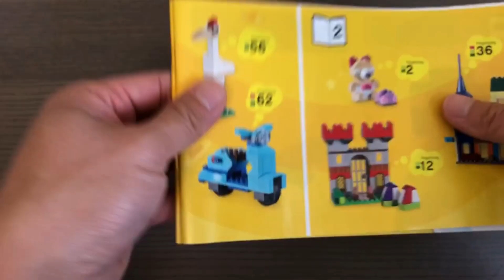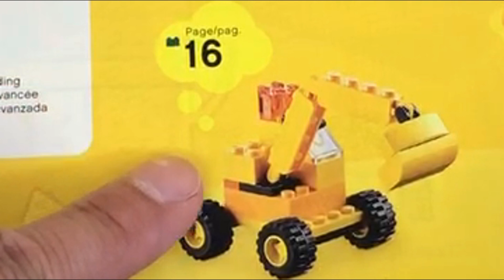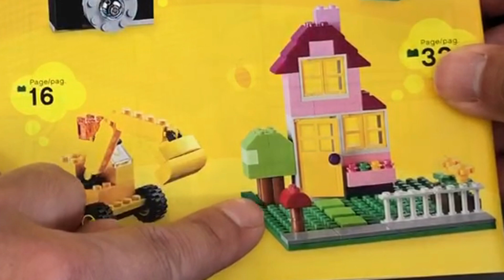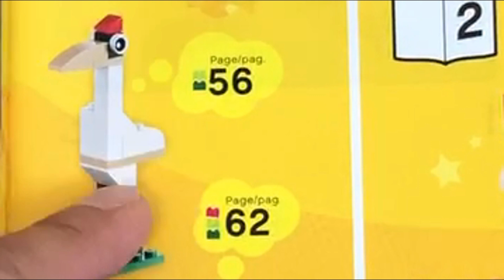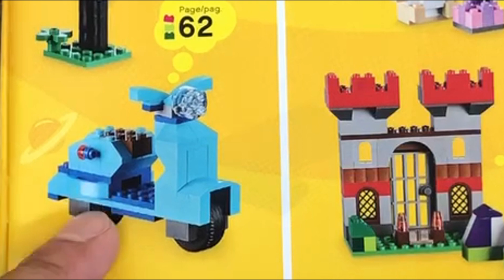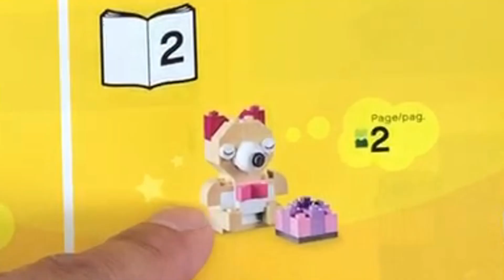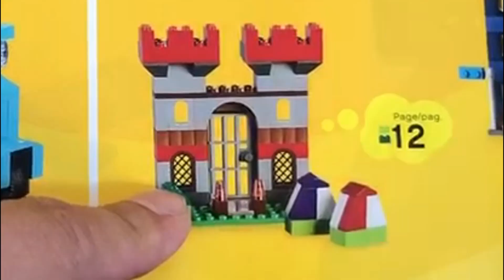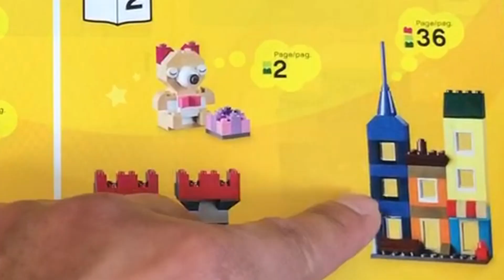LEGO CLASSIC #10698 - GIVEAWAY - LEGO Large Creative Brick Box Speed Build Unboxing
Get a chance to win this LEGO set, here is how (must do all of these):
2) Click LIKE,
3) Comment what you want to see in the next video, and which country you are in.

I plan to give away Lego or items that I build in my videos.

LEGO Classic 10698 - Lego Speed Build - Unboxing - LEGO Large Creative Brick Box

With Lego Classic 10698, you can create anything you'd like, just run with your imagination. To get some ideas before you start, please see this video.

This LEGO Classic set:

- Build your own amazing buildings and more with this classic collection of
  LEGO bricks in 33 different colors
- Includes 8 different types of windows and doors, 2 green baseplates and 6
  tires and wheel rims
- Green baseplates measure over 6” long and 6” wide, and 4” long and 2”
  respectively
- LEGO Creative Brick building toys are compatible with all LEGO construction
  sets for creative building
- 790 pieces – For boys and girls between the ages of 4 and 99 years old
- CAD$59.99